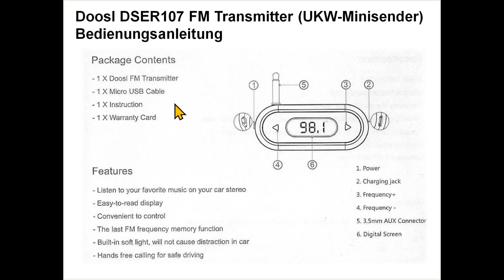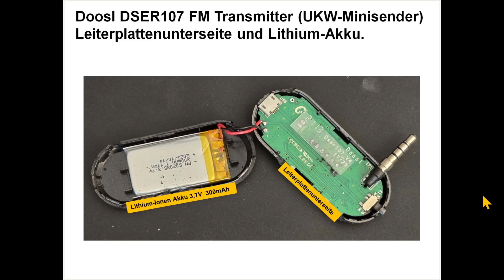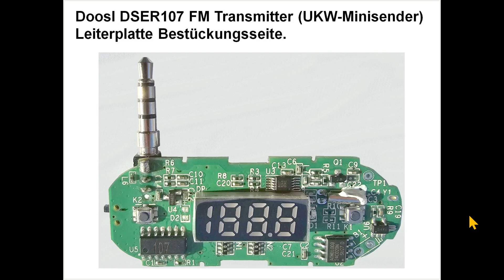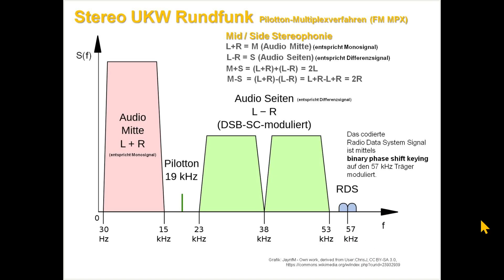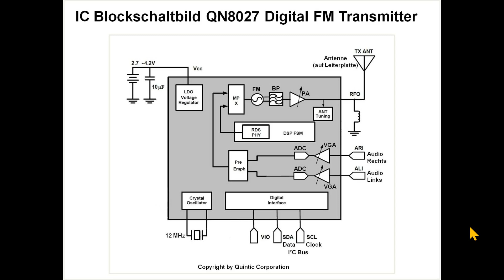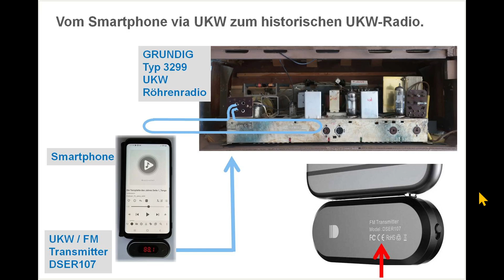Technik des UKW / FM Senders DSER107 von Doosl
Es soll aufgezeigt werden, dass mit kleinen UKW / FM Sendern, die nach §55 des Telekommunikationsgesetzes erlaubt sind (TKG Vfg. 43/2020; maximale Strahlungsleistung von 50 nW und CE Zertifikat), eine Brücke vom Smartphone zum UKW-Radio aufgebaut werden kann. Es kann  ja einen besonderen Reiz für Sammler und Liebhaber von historischen Radios mit UKW-Bereich haben, wenn man sich ein Programm von Musiktiteln, Reportagen oder Hörspielen aus dem Fertigungsjahr des Gerätes zusammenstellen und auf sein Sammlerstück übertragen kann.

Hier soll nun der Doosl FM Transmitter DSER107 näher beschrieben werden. Mit diesem ist kein Umweg über eine Bluetooth Verbindung notwendig. Vielmehr wird der kleine UKW-Sender, seine äußeren Abmessungen betragen nur (62 x 25 x 14 mm), über seinen 3,5 mm Klinkenstecker direkt an den Kopfhöreranschluss des Smartphones gesteckt.

00:00 Technik des UKW / FM Senders DSER107 von Doosl - Einleitung
02:23 Testsequenz - Sweep
03:26 Verwendungsmöglichkeiten u.a. als Prüfgenerator oder im Auto
04:31 Test mit Musik
04:58 Die Technik: Die Bedienungsanleitung
05:59 Die Technik: Die Leiterplatte
09:00 Die Technik: Das Blockschaltbild Teil 1
10:26 Stereo UKW Rundfunk: Das Pilotton-Multiplexverfahren (FM MPX)
13:14 Die Technik: Das Blockschaltbild Teil 2
15:03 Die Anordnung: Vom Smartphone via UKW zum historischen UKW-Radio
15:50 Der Reichweitentest
16:29 Alternativen, wenn das Smartphone über keine 3,5mm Klinkenbuchse mehr verfügt